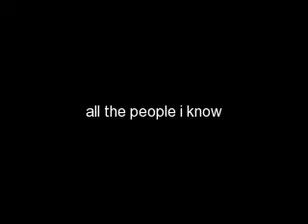all the people i know & knew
please read the discription:

this is a video to show more or less all the people i know & knew ... everything & everyone in my life seems to disapear ... this video is to say thanks to the people in my life... my mates for being there ... my mum for being my mum... lights on for making me grow confidence ... i think if i didnt do that show id have no confidence... thanks to the people at roance accadmy... i love everyone that i know